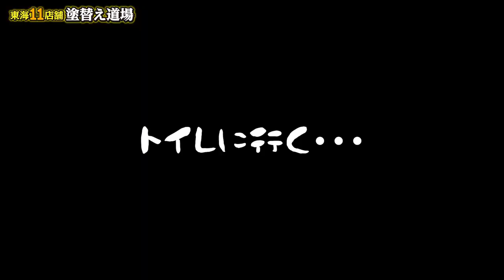社長がスラム街のブラジル人に絡まれ、財布を盗られました。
ブラジル人に社長を襲わせ、服まで脱がせる！？日本語をしゃべらずすべてポルトガル語で
社長に絡み、社長のリアルなテンパり方は必見です！
社長を襲うのに協力してくれたブラジル人もとても雰囲気が出ていて、爆笑必至の回です！